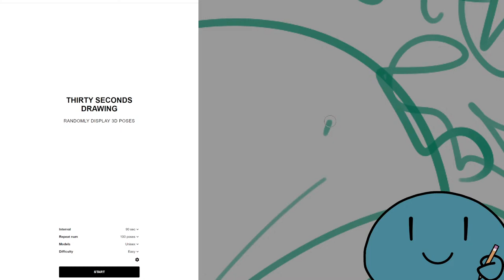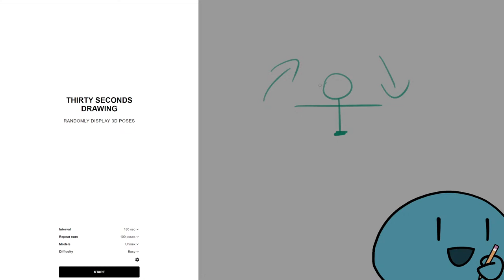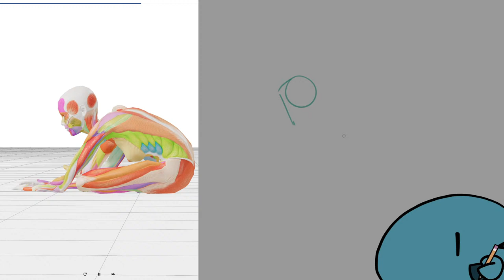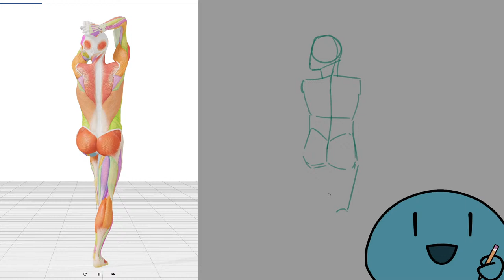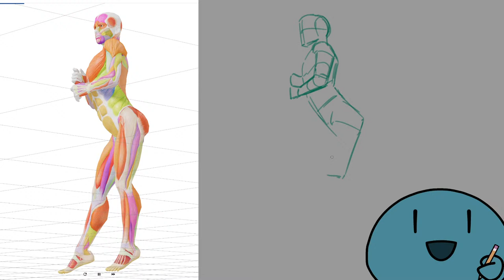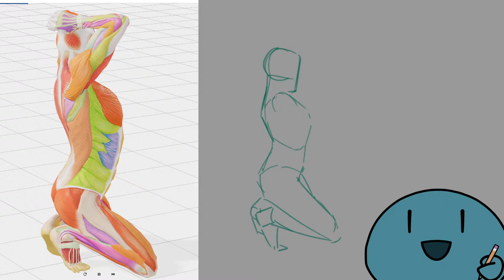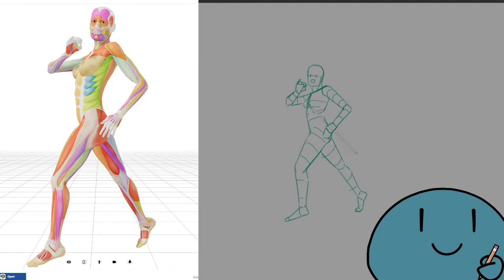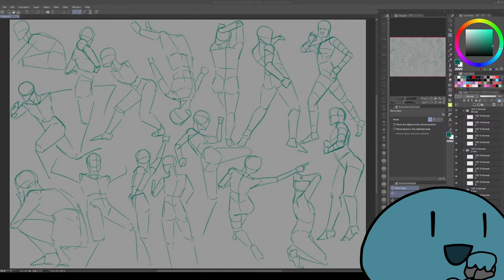【Drawing Stream】Daily Pose Practice with POSEMANIACS!【Day 428】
Continuing my daily drawing practice! Feel free to draw along! ᕙ༼ຈل͜ຈ༽ᕗ
Currently Drawing: Gesture & pose practice with POSEMANIACS
Stream Duration: ~2 hours

Time Stamps:
00:00:00  Start
00:03:39  90 second poses
00:13:14  3 minute poses
00:31:02  5 minute poses
00:56:31  Pose of the day
01:08:10  Finishing up
01:12:43  Time lapse

I've shifted my focus from teaching myself how to draw and am now focusing on creating a 3d platformer in Unreal Engine 5! I plan on making 100% of the game by myself even though I have no idea what i'm doing! it should be fun!
I'm currently messing around in Blender!

Program: Clip Studio Paint Pro 2.0
Drawing tablet: Wacom Intuos Pro Medium
I've been drawing for about two years. Maybe two and a half at this point?
artists I like: Ojiro Makoto, Ichimi Renge, Toume Kei, Takayama Kisai, many others..

見てくれてありガッツ！